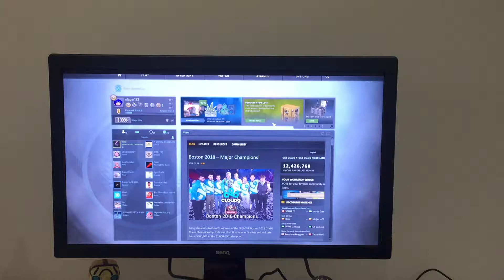CSGO Fullscreen Flickering Problems HELP!